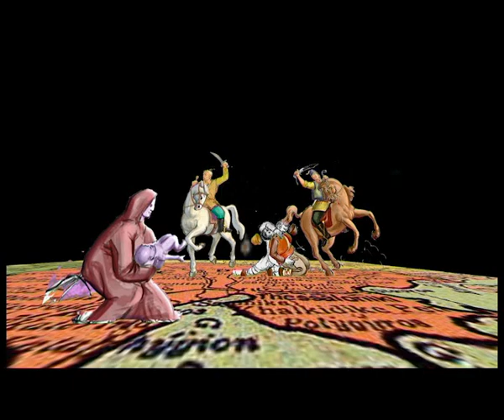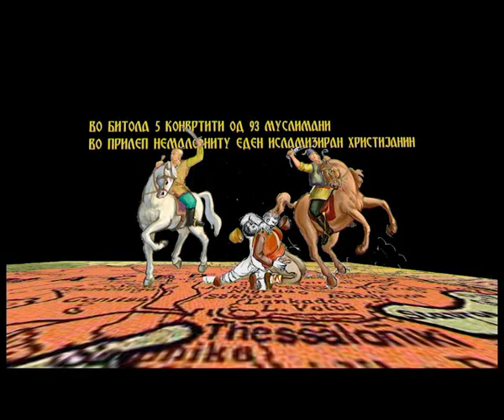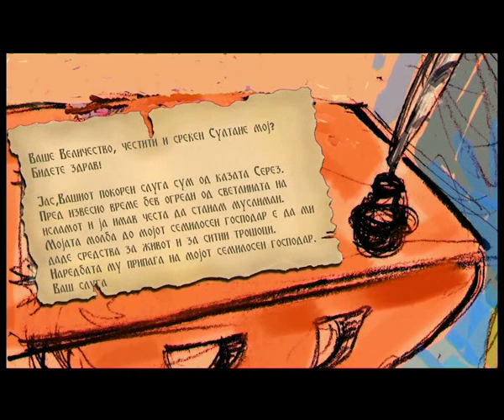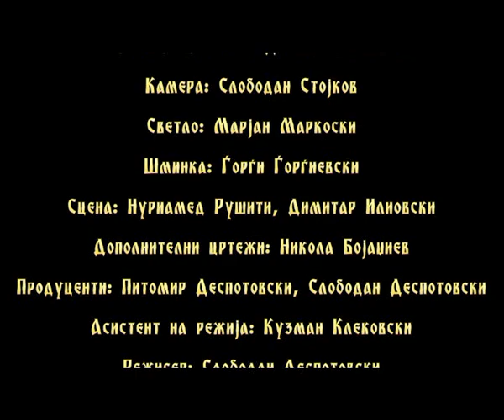Македонија за време на османлиското владеење-Демографски промени - колонизација и исламизација[ЕП01]